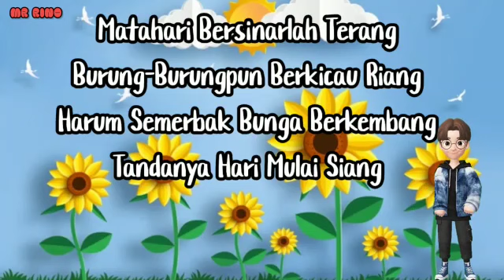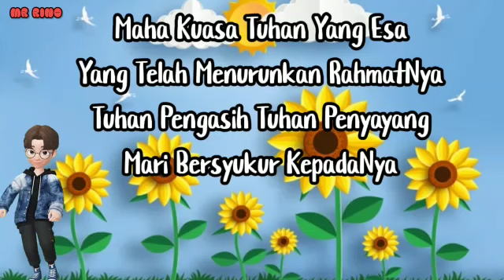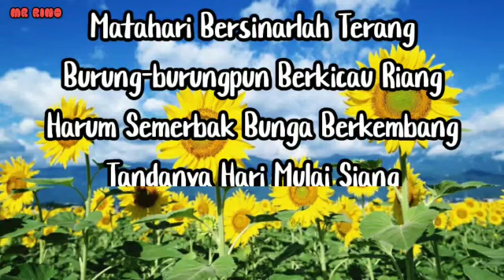Lirik Lagu Matahari Ciptaan Nurhasanah || Kelas 3 Tema 6 || Lagu Populer Anak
Terima kasih buat kalian semua yang sudah menonton video ini.

Yang mau tahu keseharian saya bisa kunjungi sosmed saya